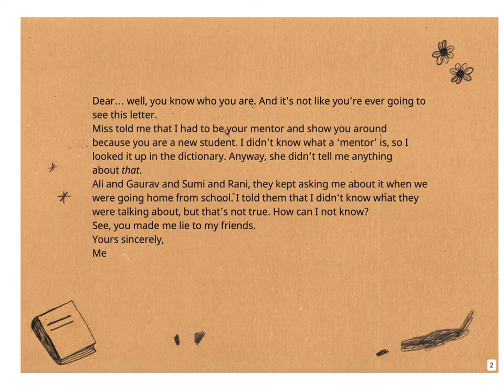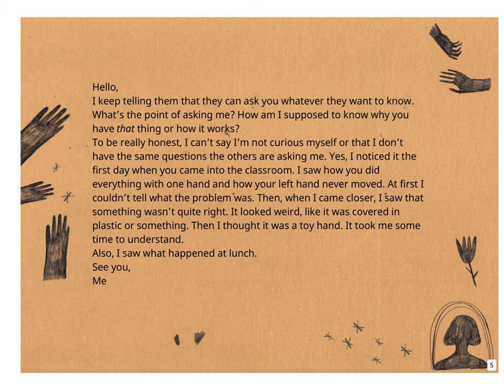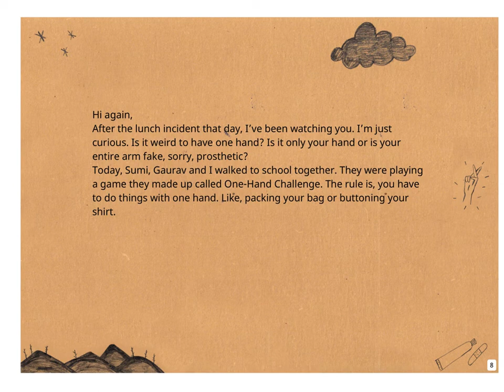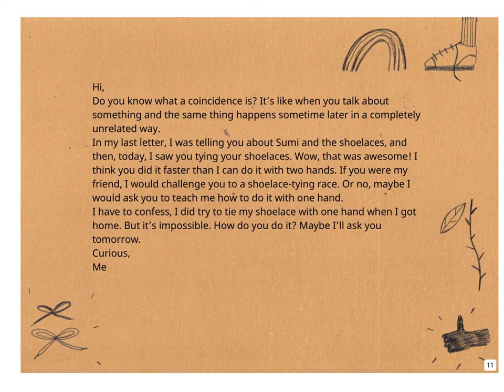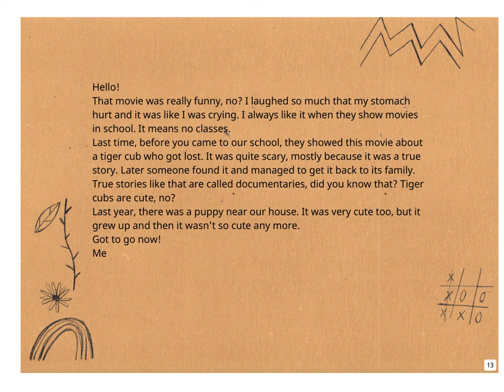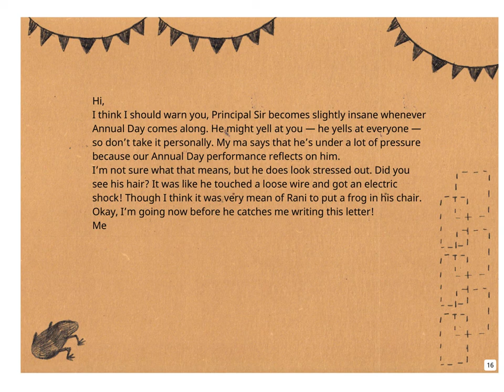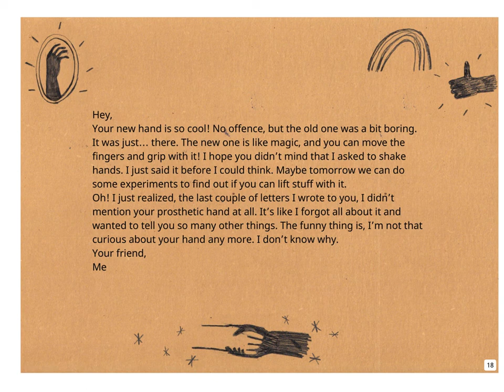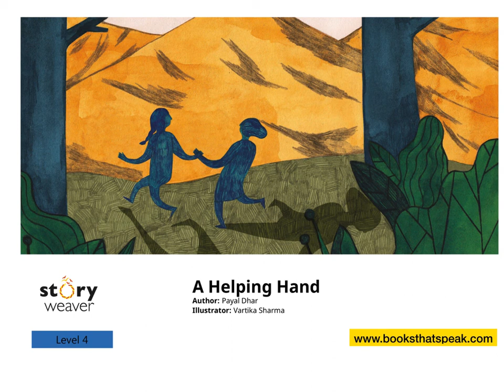A Helping Hand - English stories for kids - Pratham Books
Happy to release this story on 3rd December - The world disability day.

There's a new girl in class and our teacher has asked me to be her friend and show her around. But I'm not sure I want to - she's... not like the rest of us! A fascinating tale of friendship and fitting in, which tells its story through letters.

A wonderful story written by Payal Dhar, illustrated by Vartika Sharma, published by Pratham Books. Narrated by Asawari Doshi.